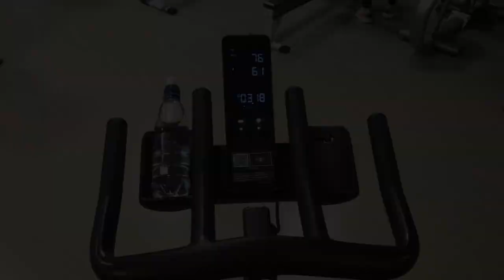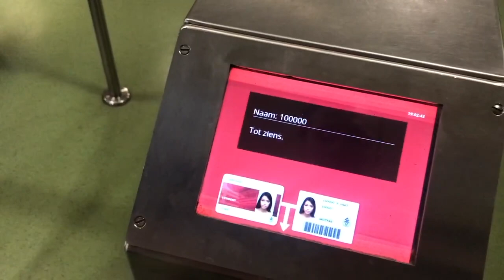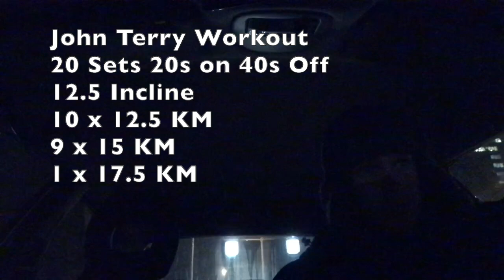Individual Gym Training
Episode 2. Off Season Series. Made it to the gym at Radboud Uni and tried the John Terry workout for the first time. Shout outs to Matt Sheldon for introducing me to this killer.

Song:

Song Name :
Feint - Shockwave (feat. Heather Sommer)

Sweet Smile
Michael Flory

Thunder from YouTube Audio